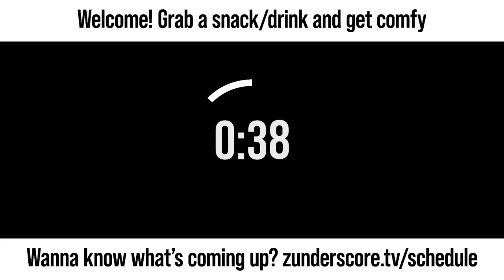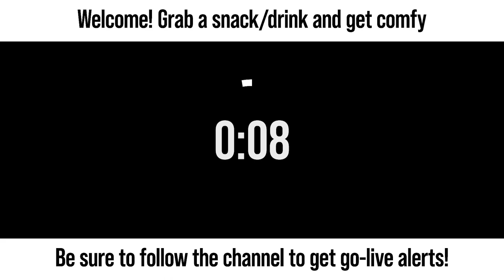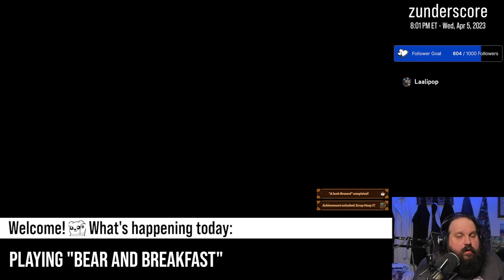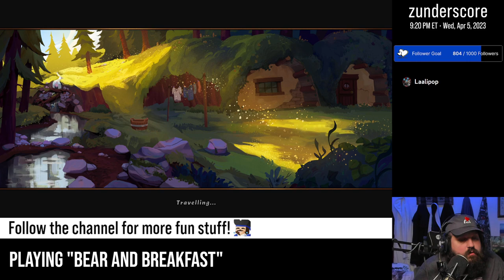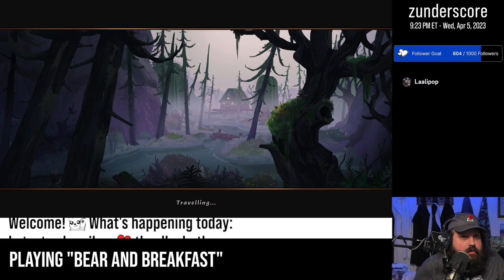zunderstream Show Archive - 2023-04-05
🎬: "Day 2 - Will today be breakfast day? | !discord !merch zunderstream"